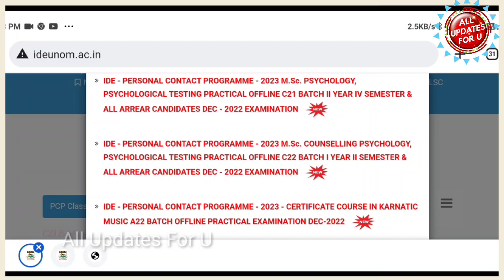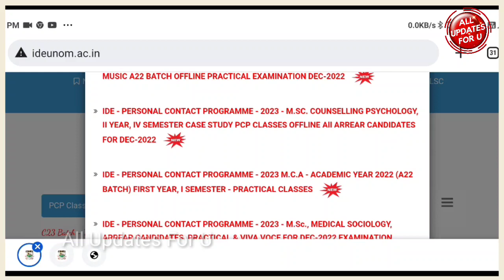Madras University IDE Today New Updates full details 👍